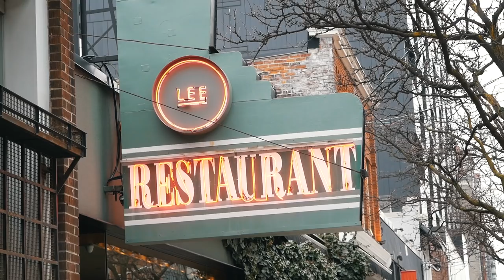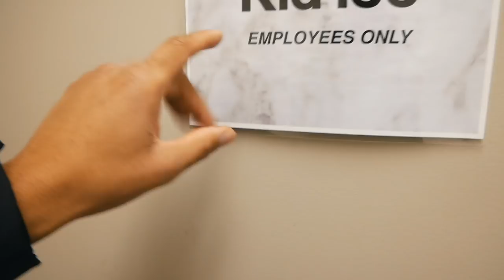KAI BENT LEE's NEW TORONTO FOOD SPOT!! ( KID LEE TOUR ) | VLOG #003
Sneak Peak of My Brothers Levi & KAI Bent-Lee 's new Toronto Restaurant ( KID LEE !! }

What Up Realllionaires?!! Back at it with another fire VLOG !! This time I was told about some cheap eats near me in Toronto, which in this case will be featuring the bros LEVI & KAI BENT LEE on their new Grand Opening of KID LEE ( which is their new "take-out" restaurant in the heart of Toronto's financial distract ) not gonna lie... food was pretty lit stylllll - they also have some of the best restaurants toronto has to offer. S/O Kai Bent Lee for the extensive pre-opening tour!

Also, if you're new here. I'll be bringing you behind the scenes of my crazy life as a Celeb DJ, World Globetrotter, Foodie and pretty much ... me being ME!!

— Cameo's Social Media Handles & References —

KID LEE -  The Path - First Canadian Pl, Toronto, ON M5X 1A1

BlocBoy JB - LOOK ALIVE (feat. DRAKE)

MATTHEW ROMEO
Bishop's Building
192 Adelaide St W
Toronto, ON M5H 0A4

GEAR I USE:

Microphone (Rode Pro Video Mic)
Camera (Panasonic G-85)
Go Pro (Hero 5)
Ring Light (Neewer)
Drone (DJI Mavric Pro)
Hard Drive (Lacie Rugged USB-C 1TB)
Hard Drive (Seagate Backup 6TB)
Hard Drive (Seagate Backup 8TB)
DJI Osmo Mobile
Headphones (Beats Solo 3 RED)
Keyboard (Yamaha P-45 88 Key)
DJ Mixer (Pioneer DJ DJM-S9 Battle Mixer)
Phone: iPhone 7+
Video Editing Software: Final Cut Pro
Computer Chair: Secret Lab Omega 2018

MatthewRomeo - Thank You in advance for your ongoing support, REALLLIONAIRE for LIFE !!